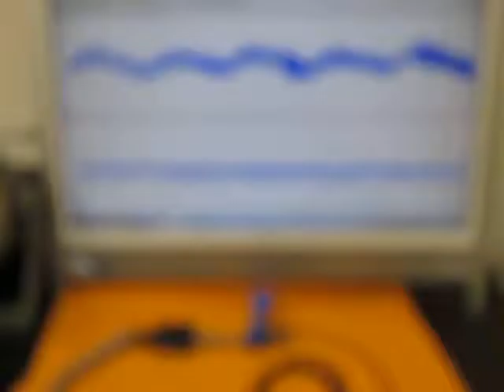オリジナル超音波実験 （超音波システム研究所 ultrasonic-labo）